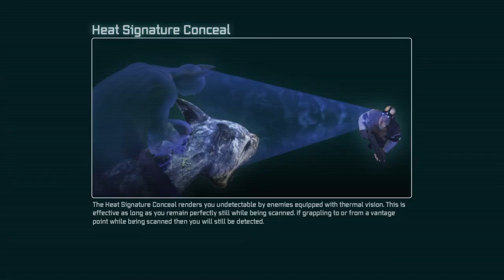RETURN TO ARKHAM CITY PART 6